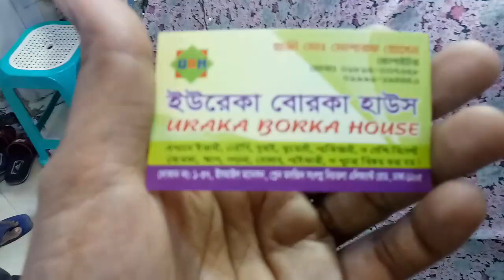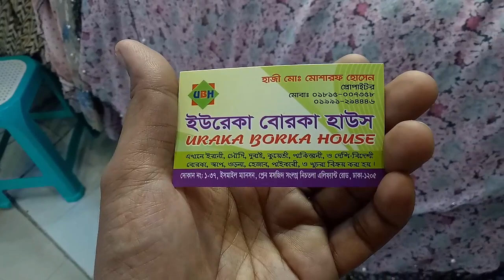কম টাকায় ভালো মানের পার্টি বোরখা party borkha collection